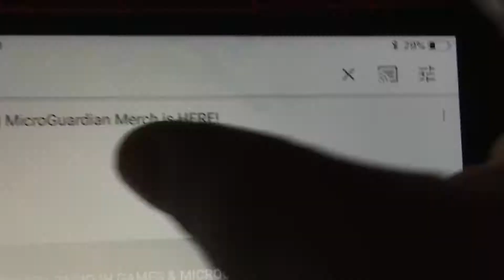Fashion Famous Frenzy’s Failure! 😰